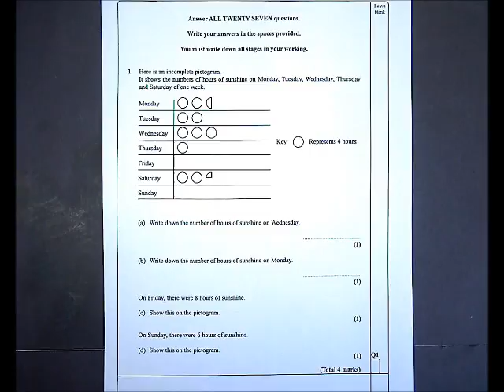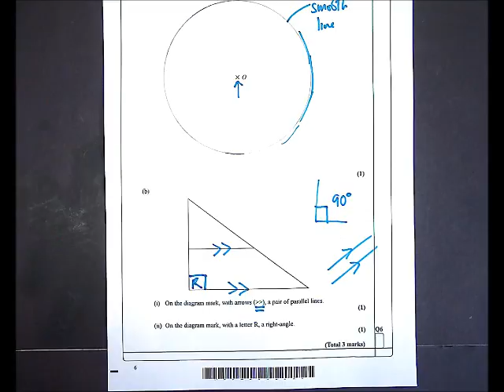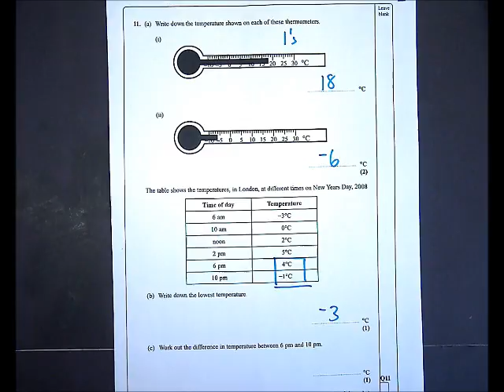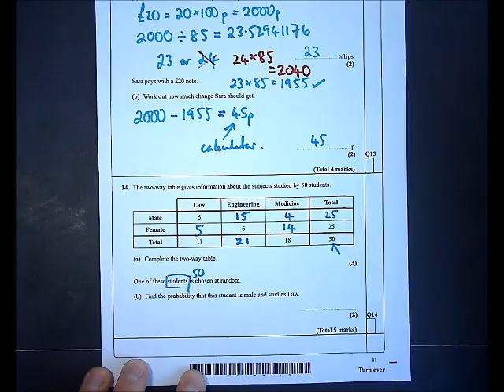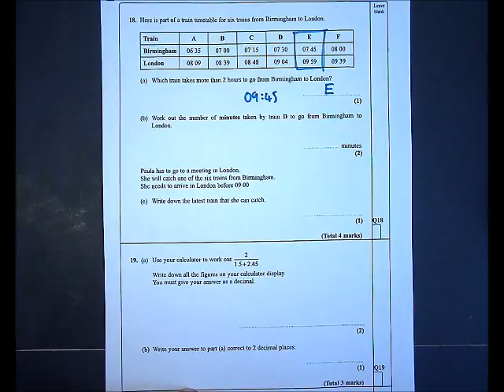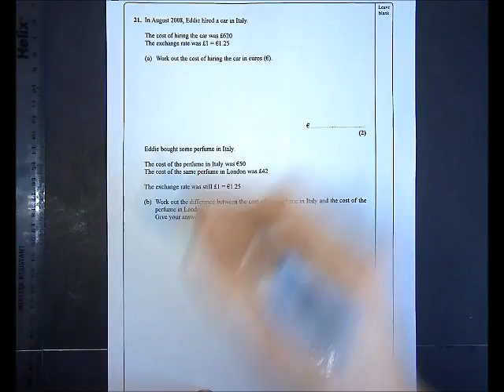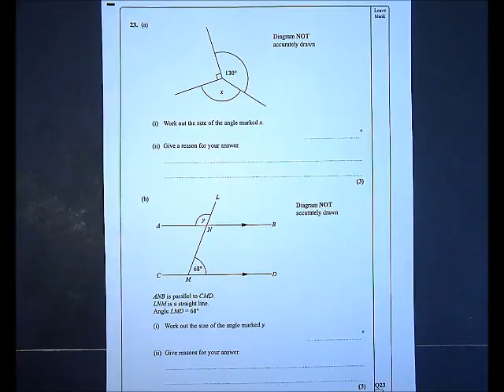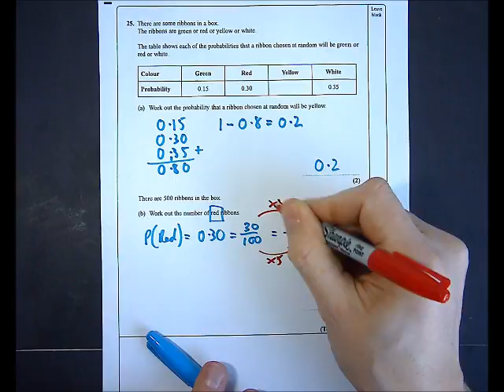Foundation Calc June2010